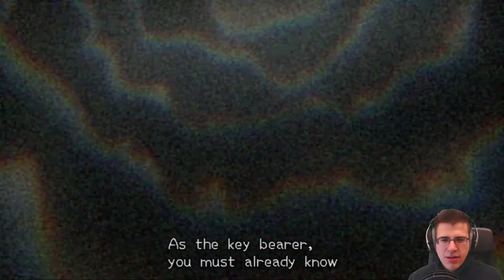Kingdom Hearts 2 Final Mix Episode 2